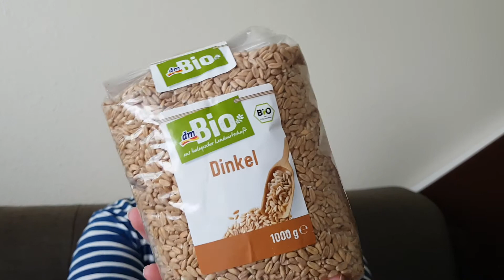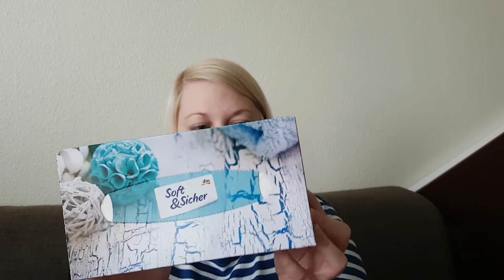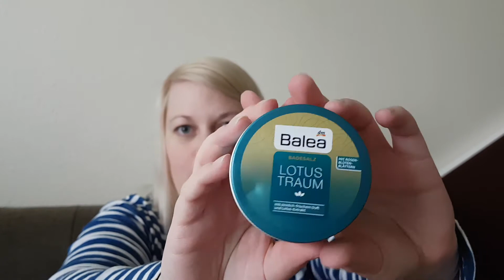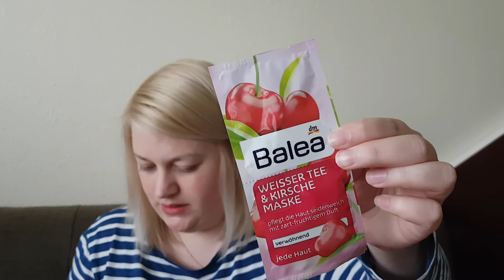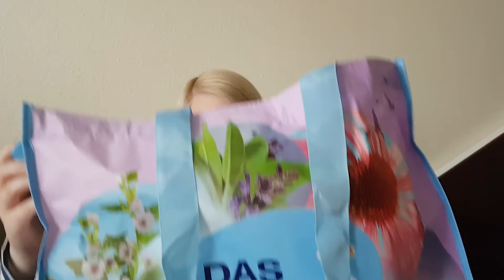XL Dm Haul #1 | März 2017| Balea| Balea Seifen ohne Ende :) | Treaclemoon| Tiffys Welt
in diesem Video wollte ich euch meine letzte Ausbeute vom dm zeigen. Ich wünsche euch viel Spaß beim Zuschauen und einen schönen Abend.
Ganz liebe Grüße Stefanie